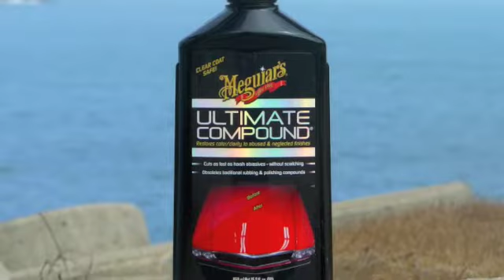NEW 2009 Ultimate Compound G17216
Here is the NEW 2009 Ultimate Compound G17216 in use. This product works with a DA machine or by hand and is used to restore color and clarity to abused and neglected finishes. It stays wet as to not create more scratches while being used! Ultimate Compound is the fastest, easiest way to remove oxidation, scratches, and swirl marks. The real secret behind this product is the exclusive micro-abrasive technology that is also found in our Professional line!

Customer Raves:
Ultimate Compound™ - G17216

"I used your Ultimate Compound last week on my uncles 09 Nissan Murano. It had a few scratches so we bought it. I used it by hand and I was really impressed on how fast it got rid of them. I was expecting a lot more work to achieve the results I got and the finish was then ready for a good wax."
F.M. -- ,

"Your new Ultimate Compound exceeded my expectations for sure! I was surprised with it's ability to remove defects so easily by hand. It will be a staple in my arsenal!"
D.D. -- St. Augustine, FL

"I just wanted to call and tell you that this Ultimate Compound you told me to get is amazing stuff. You were right on. This is making my life so much easier on my black pickup. It's easy to use and really gets the job done fast. It's working a whole lot better than those other things I tried. I just wanted to call and thank you."
J.M. -- , NC